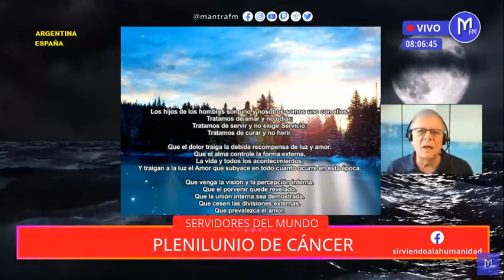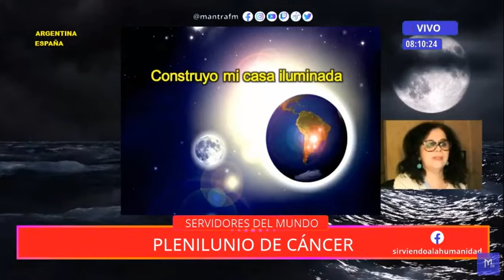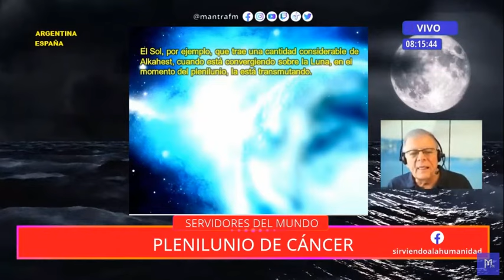2023 Plenilunio de Cáncer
Meditación cuando hay plenilunio mientras el sol transita por el signo de Cáncer. La constelación de Cáncer es el cuerpo de expresión de una gran Entidad supremamente evolucionada. Su influencia sobre todos nosotros. Construyo una casa iluminada. La casa como Personalidad: cuerpo físico, emocional y la mente. La purificación o iluminación de esos tres niveles para constituir un triple Cáliz radiante que permite la entrada de lo sagrado. El Alkahest permite la trasmutación. Redención de la materia. Iluminar la acción. Gestionar las emociones. Silenciar la mente. El silencio y la casa iluminada. Un silencio espiritual es compartir la belleza de la Divinidad que has hallado en tu propio corazón. Meditación "Dejar penetrar la luz".